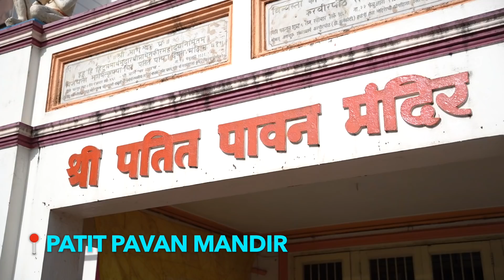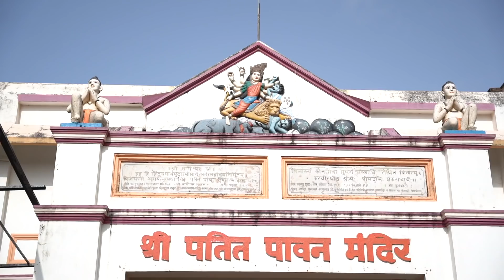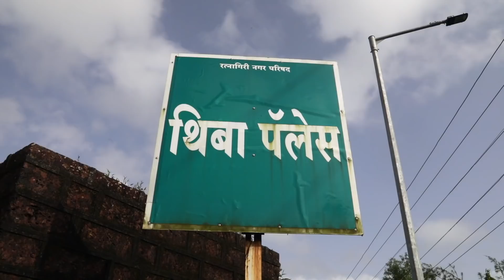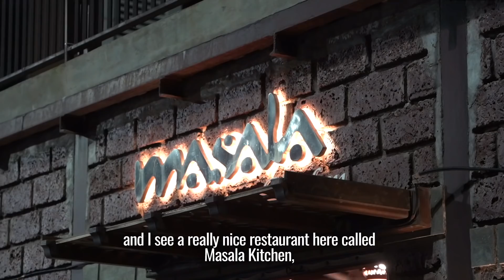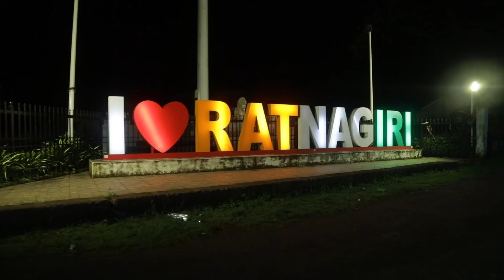EP 06 : Ratnagiri I Love My Maharashtra with Curly Tales | Maharashtra Tourism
Ratnagiri is another gem on the coast of Maharashtra surrounded by forts, temples and historical monuments. On the one hand you can see the crashing waves of the sea and the coconut trees and on the other hand you can see the greenery while traveling in Ratnagiri. If you want to know the cultural and historical significance of Ratnagiri then definitely watch this video and don't forget to visit the places!

किल्ले, मंदिरे आणि ऐतिहासिक वास्तू यांनी नटलेले महाराष्ट्राच्या किनारपट्टीवरचे आणखी एक रत्न म्हणजे रत्नागिरी.  एकीकडे समुद्राच्या आदळणाऱ्या लाटा आणि माडाची झाडं तर दुसरीकडे हिरवीगर्द हे दृश्य तुम्हाला रत्नागिरीत प्रवास करताना नक्की अनुभवायला मिळेल. रत्नागिरीची सांस्कृतिक आणि ऐतिहासिक महती जाणून घ्यायची असेल तर हा व्हिडीओ नक्की पहा आणि  ठिकाणांना भेट द्यायला विसरू नका!